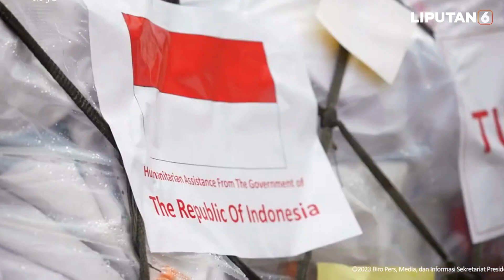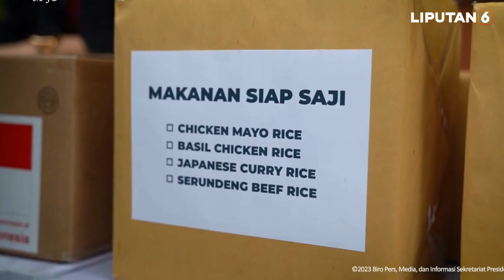Jokowi Kirim 4 Pesawat Berisi Bantuan Logistik ke Turki dan Suriah